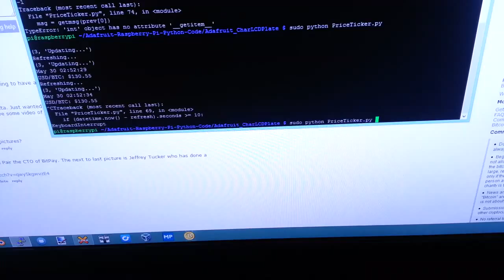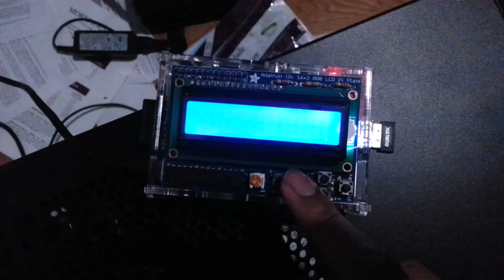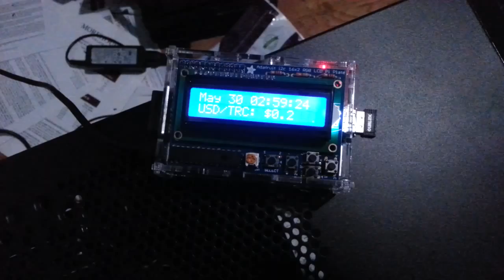Raspberry Pi (Bitcoin, Litecoin, Terracoin) LCD Price Ticker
Just a little late night project. If you want more info on the project see the BitcoinTalk post: